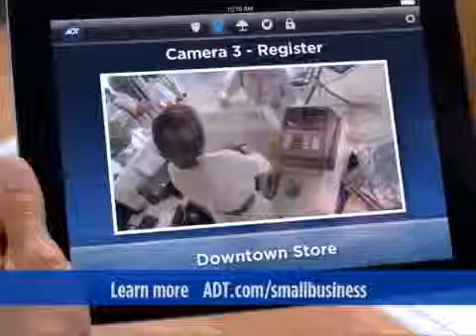Facebook Violation 2013